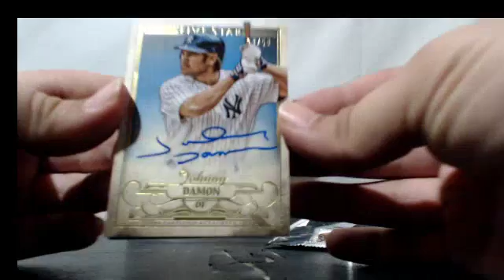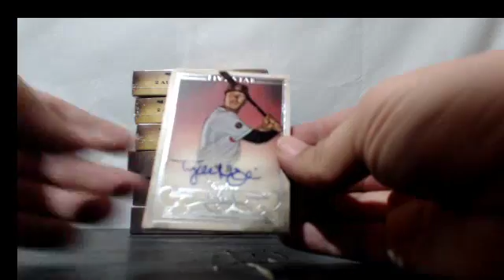2016 FIVE STAR BASEBALL PERSONAL 2 BOX BREAK JARED